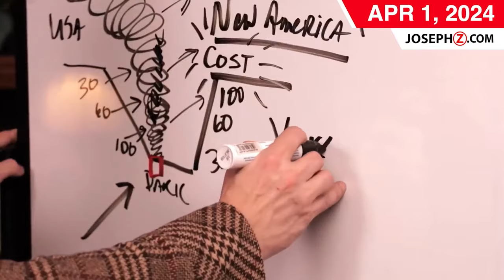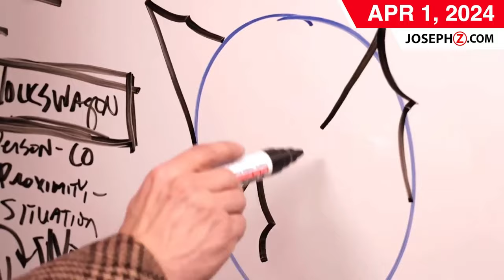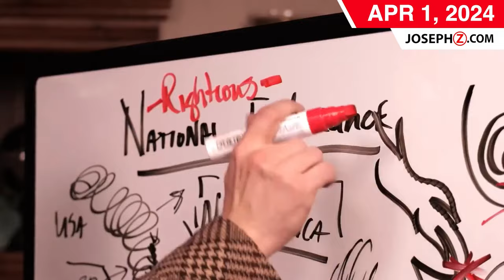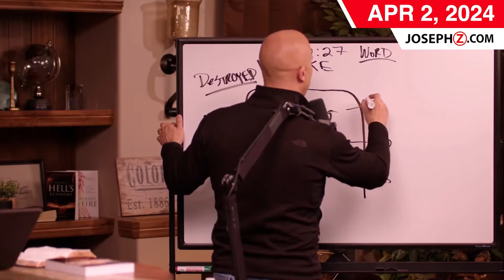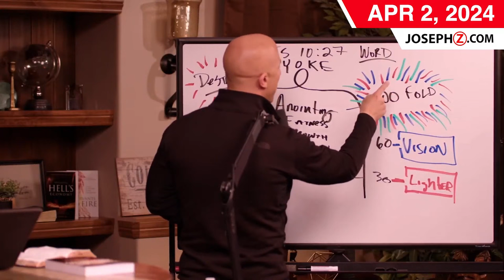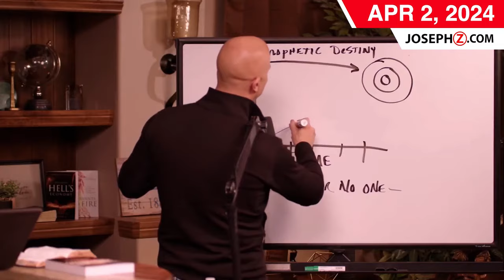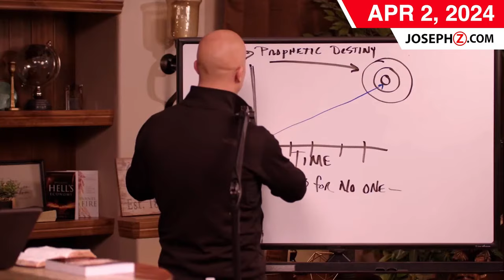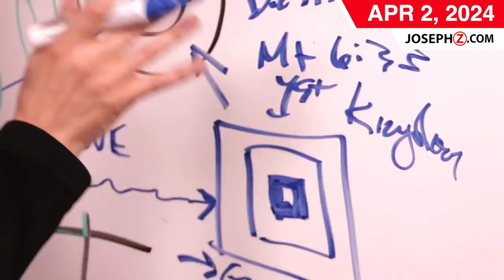The Volkswagen Prophecy & Prophetic Word For America | Joseph Z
Joseph Z shares his profound reflections and personal experiences to convey a critical message about prioritizing spiritual development over worldly pursuits. Drawing from his years of ministry, particularly as a youth pastor, Joseph recounts interactions with parents who often prioritized their children's involvement in sports and other activities over their spiritual growth. He stresses the importance of seeking a deep and meaningful relationship with God, highlighting how many have misplaced their priorities by sacrificing spiritual development for temporary pleasures and achievements.

Joseph Z critically examines the societal tendency to chase after what he terms "the good life," such as lucrative job opportunities or recreational activities, at the expense of spiritual fulfillment. Through anecdotes and personal insights, he challenges viewers to reconsider what truly matters in life, emphasizing that a solid foundation in faith and a commitment to seeking God's kingdom first can lead to not only spiritual enrichment but also the attainment of one's heart's desires, as promised in Matthew 6:33.

This video is a call to action for individuals and families alike to re-evaluate their priorities, encouraging a shift towards a life centered around faith, spiritual growth, and the pursuit of God's calling. Joseph's message is clear: by placing God at the forefront of our lives and dedicating ourselves to spiritual pursuits, we can achieve a fulfilling and purpose-driven life, transcending the fleeting satisfaction offered by worldly achievements.